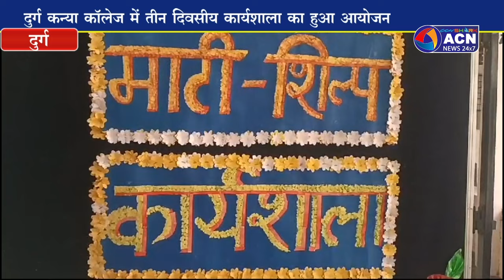दुर्ग कन्या महाविद्यालय में तीन दिवसीय कार्यशाला का हुआ समापन